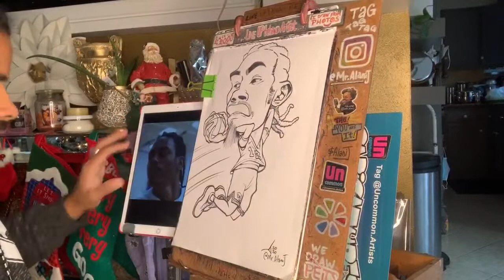Coloring with lighting a Basketball Sketch #12 Cypress Creek Cougars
Cypress Creek Player #12 gets Caricature drawn by Alani J.